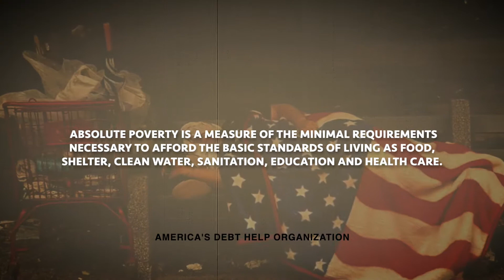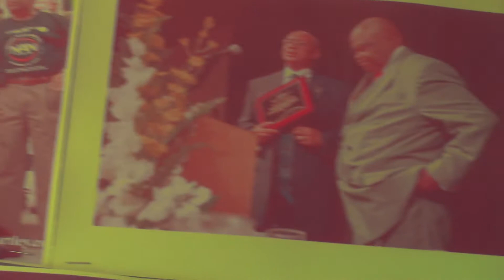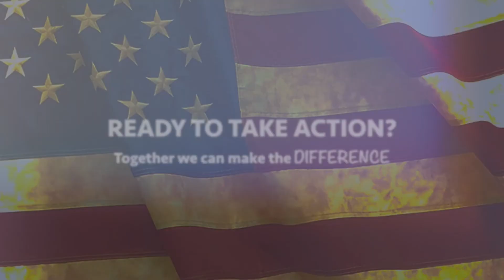Insider Look: Shoulder To Shoulder For Change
Introducing One World Center's new 6-Month Volunteering Program focusing on fighting food insecurity for vulnerable communities in the USA.

Get an inside look at the program, our philosophy and some of our local partner organizations.